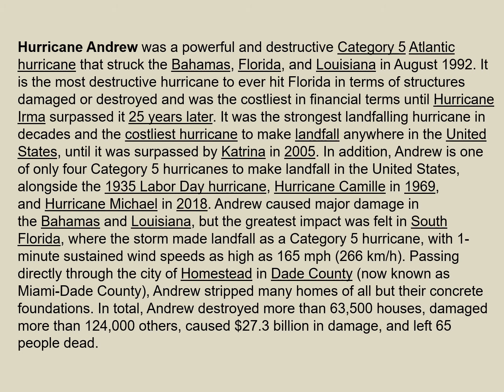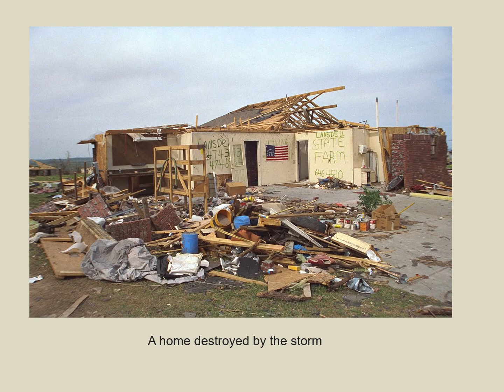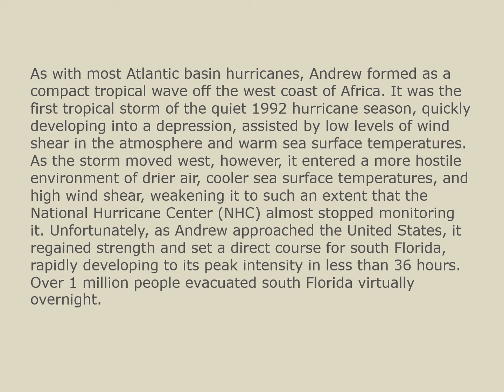Hurricane Andrew - Cat 5 - 165 MPH Winds - Landfall - August 24, 1992 - 5:00 a.m. - 65 Fatalities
Hurricane Andrew was a powerful and destructive Category 5 Atlantic hurricane that struck the Bahamas, Florida, and Louisiana in August 1992. It is the most destructive hurricane to ever hit Florida in terms of structures damaged or destroyed and was the costliest in financial terms until Hurricane Irma surpassed it 25 years later. It was the strongest landfalling hurricane in decades and the costliest hurricane to make landfall anywhere in the United States, until it was surpassed by Katrina in 2005. In addition, Andrew is one of only four Category 5 hurricanes to make landfall in the United States, alongside the 1935 Labor Day hurricane, Hurricane Camille in 1969, and Hurricane Michael in 2018. Andrew caused major damage in the Bahamas and Louisiana, but the greatest impact was felt in South Florida, where the storm made landfall as a Category 5 hurricane, with 1-minute sustained wind speeds as high as 165 mph (266 km/h). Passing directly through the city of Homestead in Dade County (now known as Miami-Dade County), Andrew stripped many homes of all but their concrete foundations. In total, Andrew destroyed more than 63,500 houses, damaged more than 124,000 others, caused $27.3 billion in damage, and left 65 people dead.

As with most Atlantic basin hurricanes, Andrew formed as a compact tropical wave off the west coast of Africa. It was the first tropical storm of the quiet 1992 hurricane season, quickly developing into a depression, assisted by low levels of wind shear in the atmosphere and warm sea surface temperatures. As the storm moved west, however, it entered a more hostile environment of drier air, cooler sea surface temperatures, and high wind shear, weakening it to such an extent that the National Hurricane Center (NHC) almost stopped monitoring it. Unfortunately, as Andrew approached the United States, it regained strength and set a direct course for south Florida, rapidly developing to its peak intensity in less than 36 hours. Over 1 million people evacuated south Florida virtually overnight.